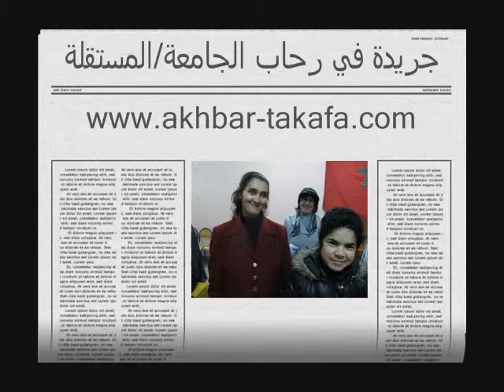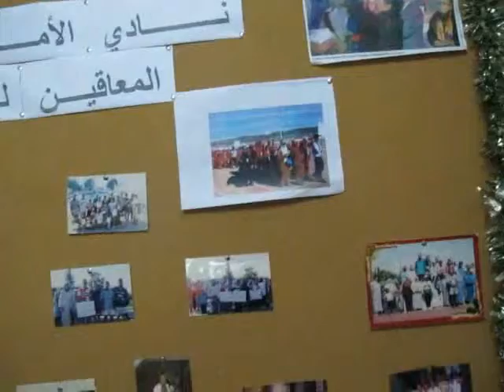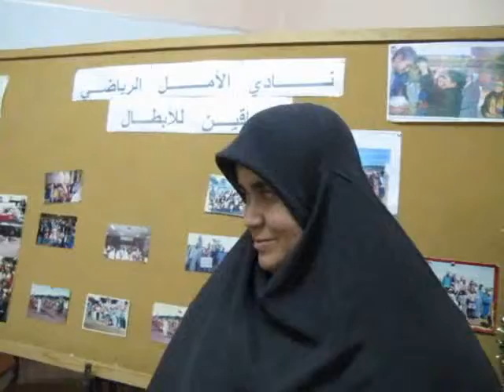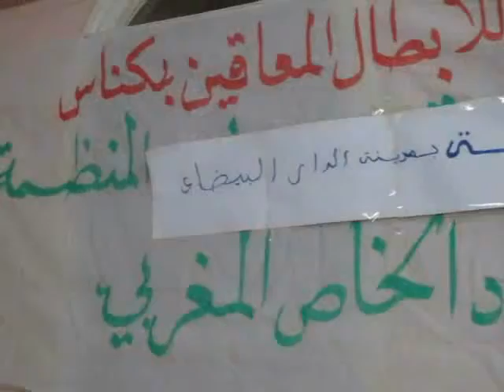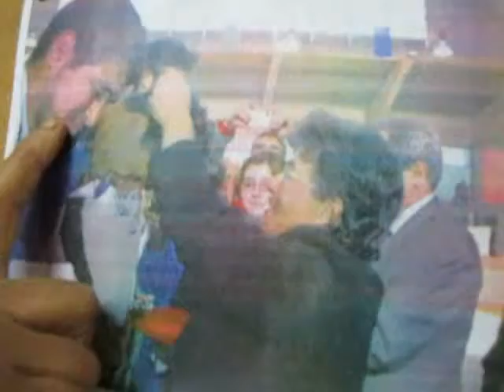نادي الأمل الرياضي للأبطال المعاقين يحرز كأس العرش لكرة القدم داخل القاعة في نسخته 13